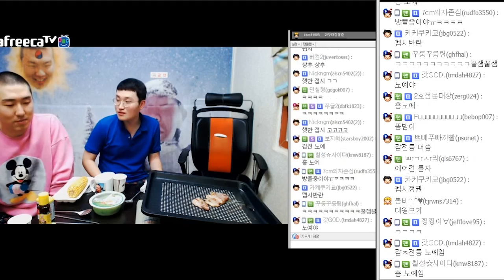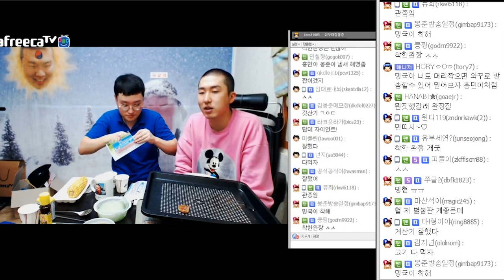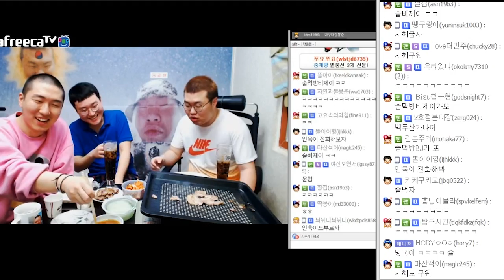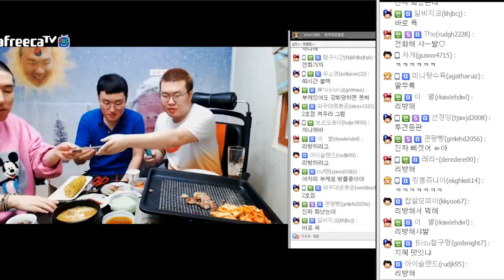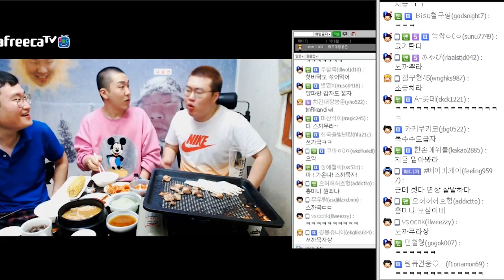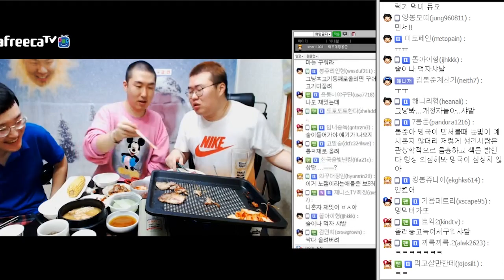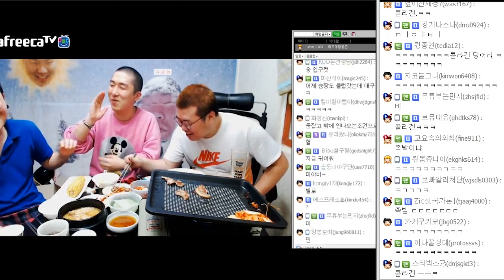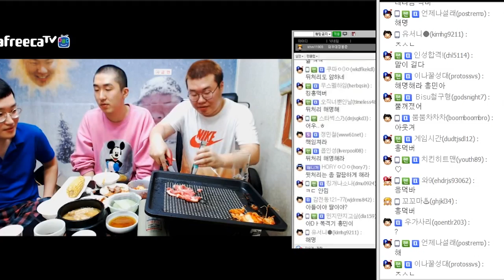삼겹살+된장찌개 먹방 1부★ [봉준&흥민&밍국] (16.02.27 #7)